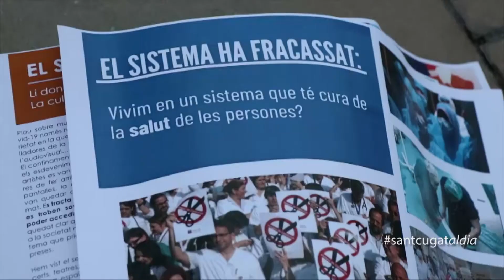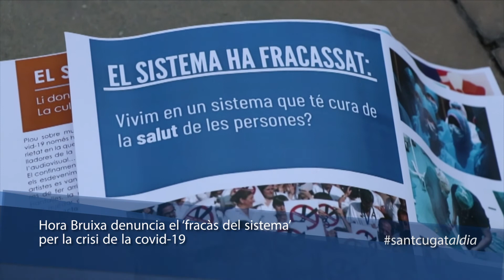Hora Bruixa denuncia el ‘fracàs del sistema’ per la crisi de la covid-19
El col·lectiu feminista de Sant Cugat “Hora Bruixa” ha escenificat el final de la campanya “El sistema ha fracassat” que van engegar aquest estiu per denunciar el fracàs del capitalisme per donar respostes a la crisi de la covid-19.

Hora Bruixa assegura que la crisi sanitària ha repercutit especialment en sectors com la cultura, el sistema sanitari, l'habitatge o l’educació.

La campanya 'La pandèmia és el sistema' que finalitza ara, s’havia fet visible amb cartells penjats a les parets de la ciutat i amb la difusió de diversos missatges a les xarxes socials. Tot enfocat a demostrar que el sistema ha fracassat perquè la Covid no només ha causat una crisi econòmica, sinó també sistèmica. Des d’Hora Bruixa posen l’exemple de l’increment de trucades per denunciar agressions masclistes, que han augmentat des de l’inici del confinament fins el 30 d’abril en prop d’un 90% a Catalunya.